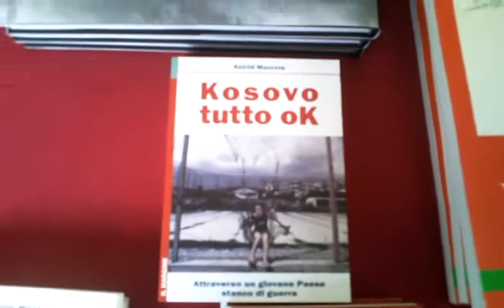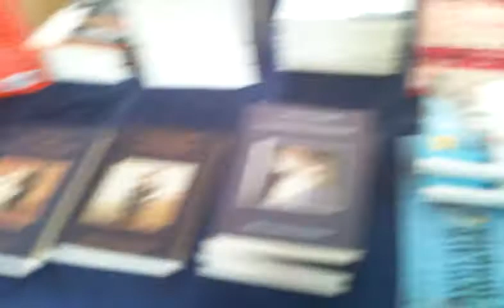La libreria del TrentinoBookFestival a Caldonazzo